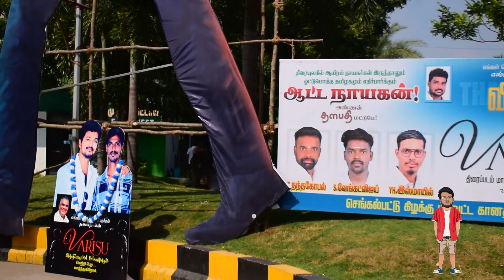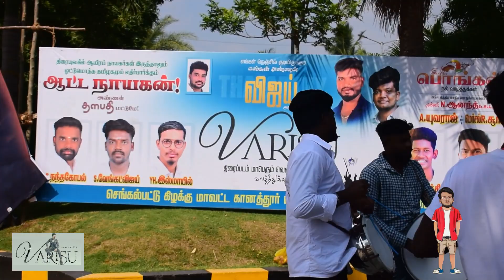Varisu Celebration in Mayajaal ECR Kanathur | Mr. David Mani